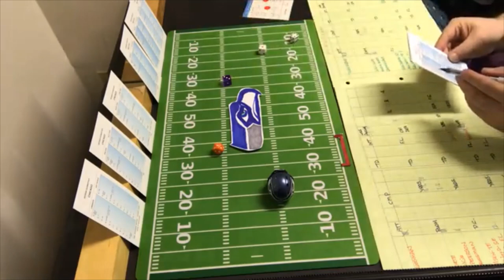Strat-O-Matic Football; Chicago Bears vs Seattle Seahawks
Strat-O-Matic Football, Chicago Bears (6-4) at Seattle Seahawks (2-8).